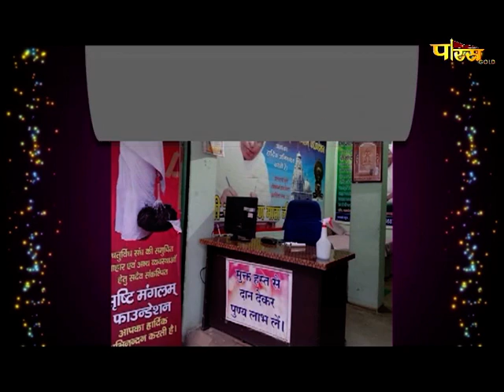Aryika Shri Srishti Bhushan Mata Ji | Mangal Pravachan | आर्यिकाश्री सृष्टिभूषण माता जी | 02/11/21